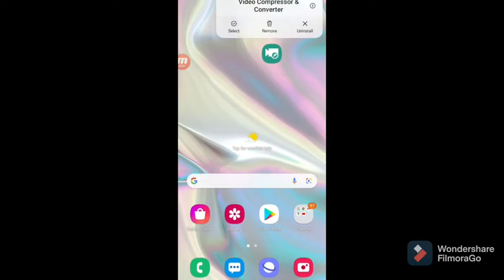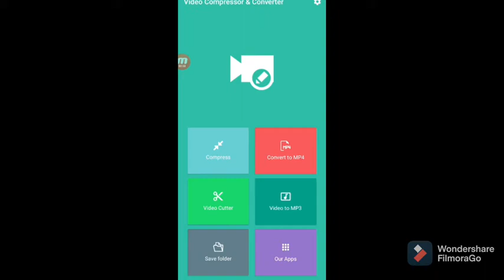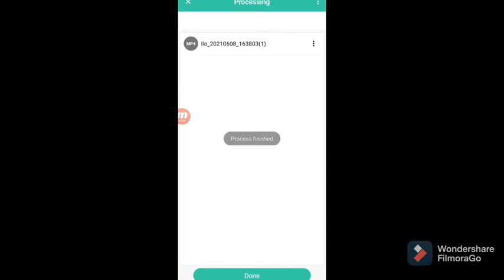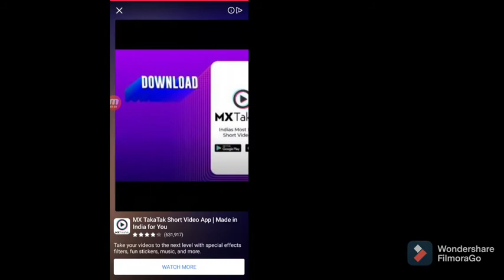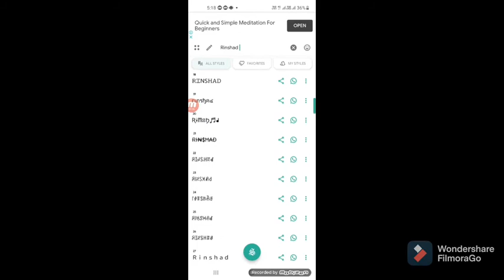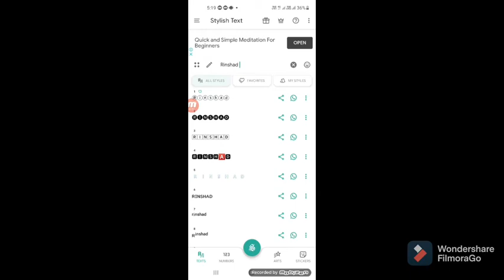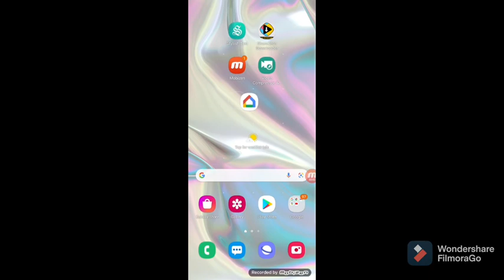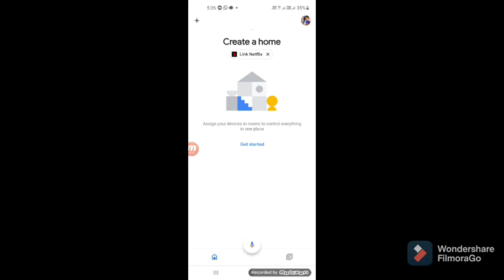MOST USEFUL APPS 2021 video compressor screen recorder stylish Text sharechat video downloader